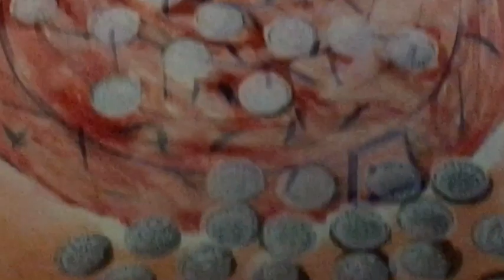Burning Famous Paintings for fun and profit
Freedom my art looks better in the flames
tonymichaellee.com OK,,, I like it... let’s have an art show!!! OK, I like it but,,, I paint on paper bags... tonymichaellee.com I am a fake Art Agent looking for a real one.